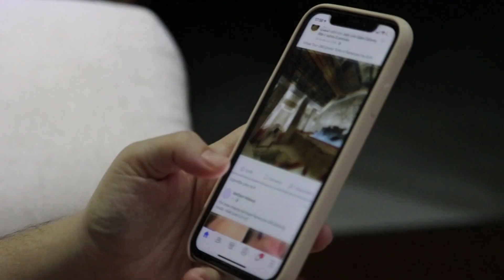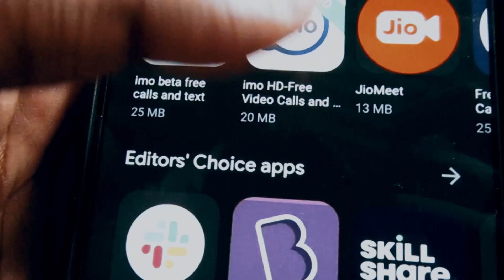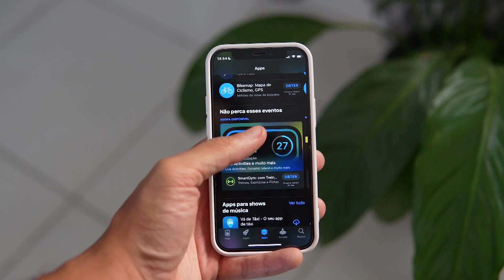5 Facts About Apple’s Dark Side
5 Dark Facts You Didn’t Know About Apple, The Tech Giant.

Question: Would you still buy Apple products?

In this video, I’ll tell you 5 of the most horrible dark facts about the tech company Apple.

⏰ Timecodes ⏰

0:00 - Title of Chapter